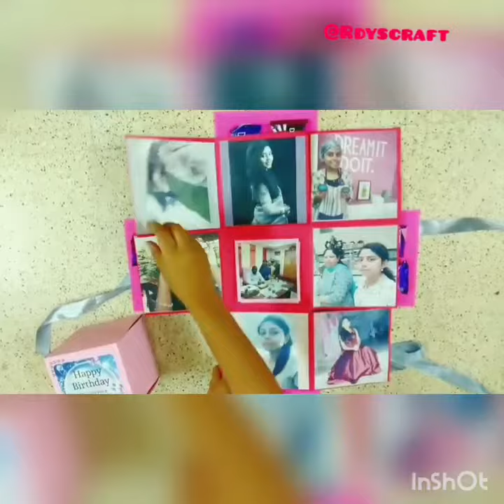CHOCOLATE AND PHOTO EXPLOSION BOX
Hello beautiful people out there.

This being one combo of chocolates , photos and creativity.

It become the best gift to surprise your loved ones with.

Check out our Instagram page for more gifts, customizations and to place your order 😊